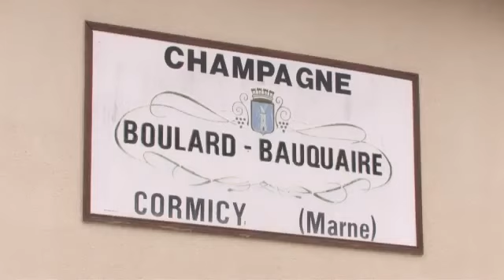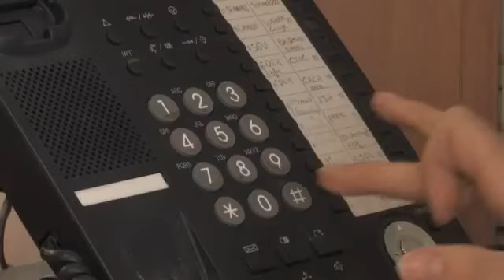Champagne Boulard Bauquaire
Le Champagne Boulard-Bauquaire est élaboré dans le village de Cormicy à 20 km de Reims. Vignerons passionnés et indépendants, nous sommes présents à chaque étape de l'élaboration de nos vins dans notre propriété et dans le respect de la tradition Champenoise.
L'accueil à la propriété, la rencontre avec notre clientèle sont des choses essentielles dans la philosophie de notre maison. Nous vous invitons à découvrir de façon conviviale notre amour de la vigne et du vin.